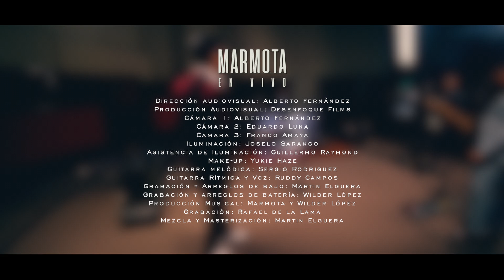Marmota - Soledad (Sesión en vivo)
Queremos compartirles nuestro tema "Soledad" en este formato de Sesión en vivo, en la cual interpretamos nuestro primer EP titulado "Infinito".

Dirección Audiovisual: Alberto Fernández
Producción Audiovisual: Desenfoque Films
Cámara: Alberto Fernández
Cámara 2: Eduardo Luna
Cámara 3: Franco Amaya
Iluminación: Joselo Sarango
Asistencia de iluminación: Guillermo Raymond
Make up: Yukie Haze

Guitarra Melódica: Sergio Rodriguez
Guitarra Rítmica y Voz: Ruddy Campos
Grabación y arreglos de bajo: Martin Elguera
Grabación y arreglos de batería: Wilder López
Producción Musical: Marmota y Wilder López
Grabación: Rafael de la Lama
Mezcla y Masterización: Martin Elguera